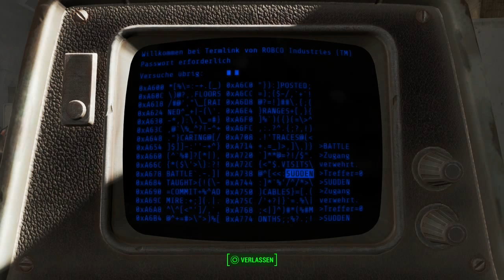Let's Play Fallout 4 - Ein wenig erkunden #037 [HD/GERMAN]